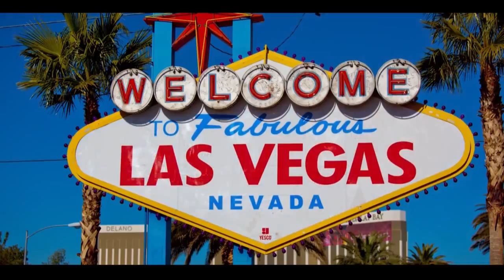Gato Curioso: Las Vegas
Mira el T-10 con Diana Pitti e Ismael Avid de Lunes a Viernes 5:30 PM por Mas 23